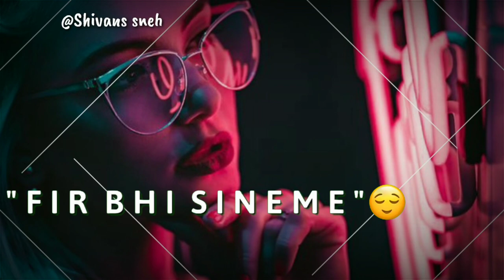Maine Uske Shahar | Choda uski | Gali Mein Dil Toda ||WhatsApp status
romantic whatsapp song, chatstatus, WhatsApp status A lovely boy cute girl, Get letest funny videos, popular WhatsApp Status video Create Videos and Win Cash Reward Everyday, Maine Uske Shahar ko Chora uski Gali Mein Dil Ko Toda, Maine Uske Shahar Choda uski Gali Mein Dil Toda WhatsApp status, Ye dil deewana, romantic status, old status, new status, love songs, sad songs, romance song, romantic song, whatsapp videos clips, short videos clips for whatsapp, bollywood songs status

WhatsAppStatusVideo Romantic WhatsApp Status, Cute WhatsApp Status Videos, Love WhatsApp Videos, Heartbroken WhatsApp Video Status,HeartTouching WhatsApp Status, Emotional WhatsApp Status,Sad shayari.ab
Whatsapp Status Videos
💖 New whatsapp status video 💖 | Cute Couples 💕 | Love status 😍

Shivans Sneh
If you want any Help...

Keep Supporting 💪🏻
Keep Loving ❤
Keep Sharing ⤴